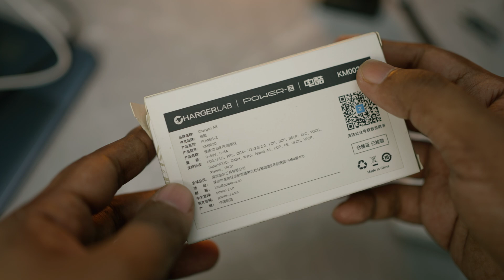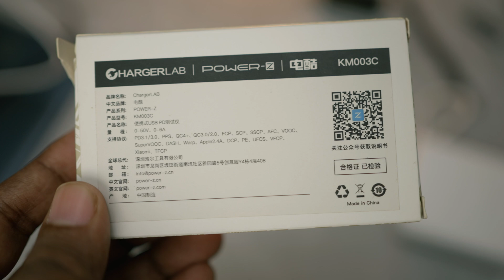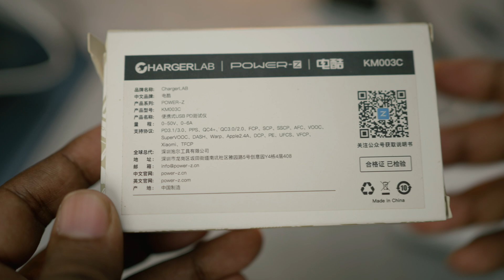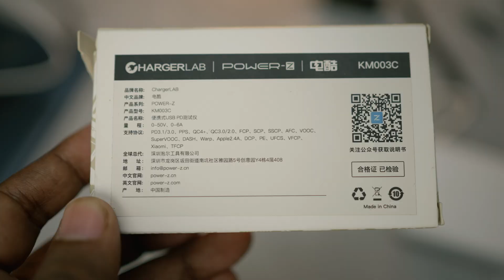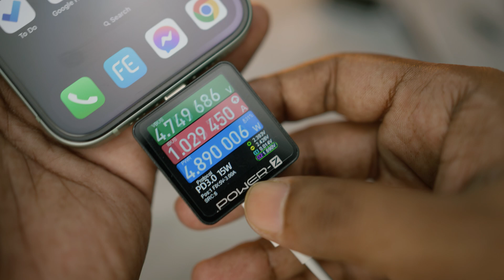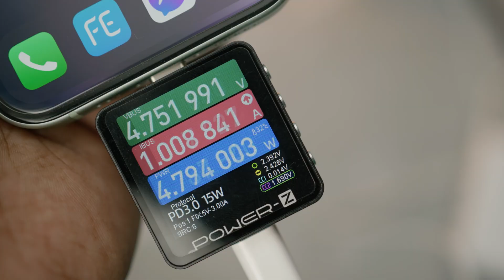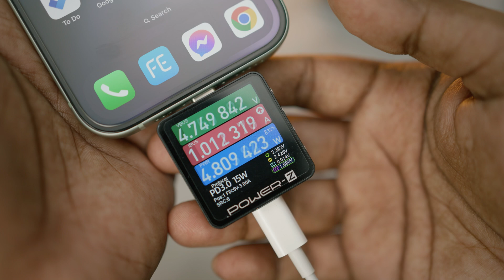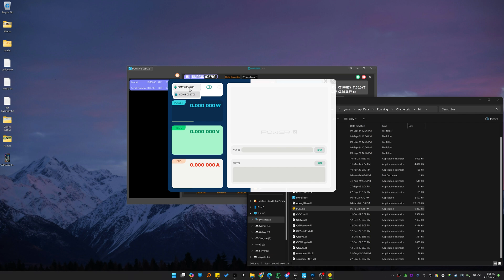Power-Z KM003C Smart Type C Power Meter Review [Bangla]